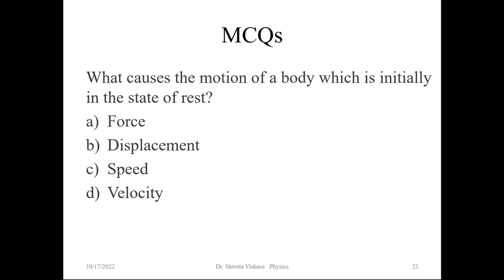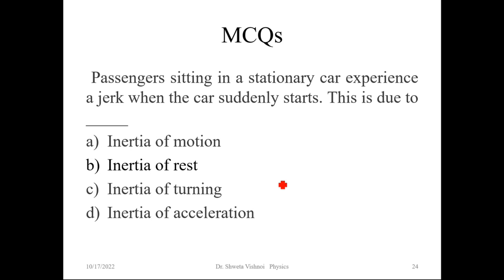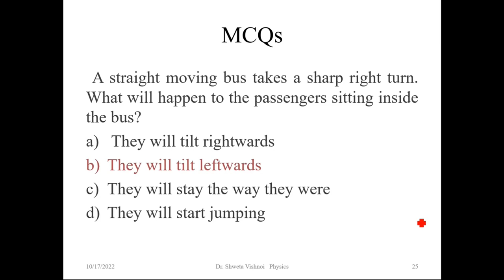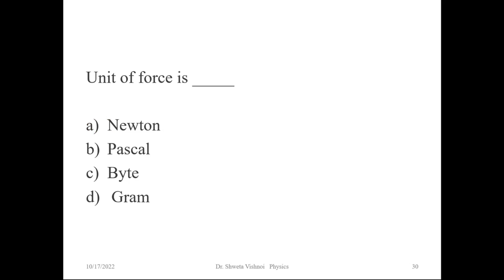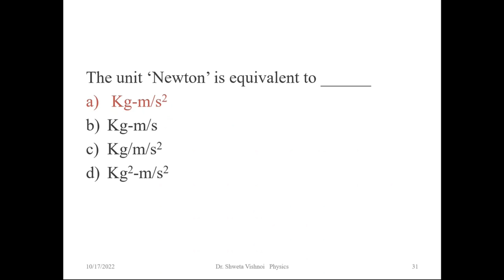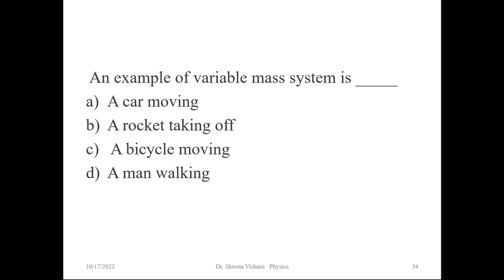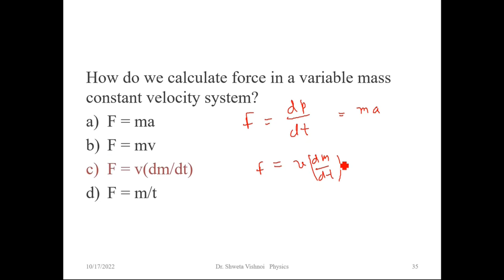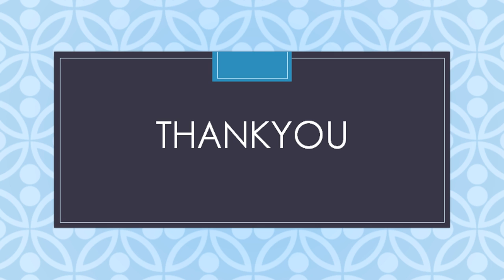MCQs || Newtons Law